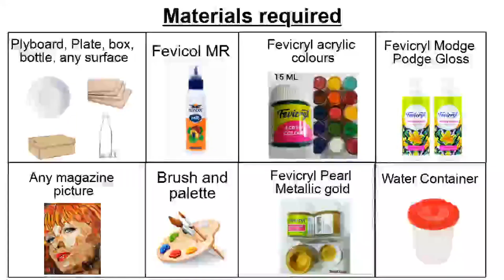Learn Decoupage on crackle effects online on 25th July 5pm | Art. Shilpi Kundu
Eminent artist Shilpi Kundu is arranging an art and craft workshop over Google MEET  on the exciting art form- DECOUPAGE ON CRACKLE EFFECTS.  It is made mostly of simple household items. And the best part is you do not have to pay anything to learn this technique! the workshop will be conducted on 25th July, from 5 pm onwards.